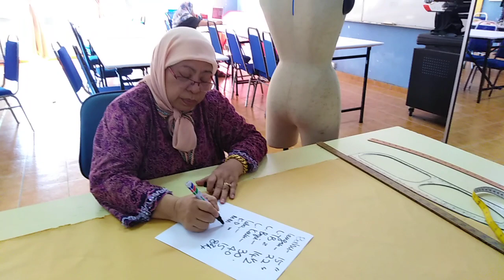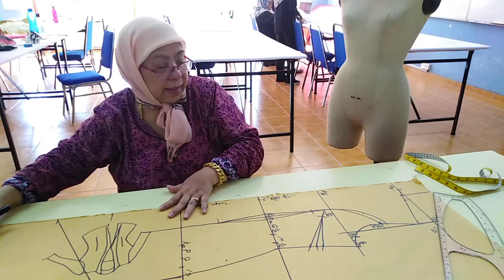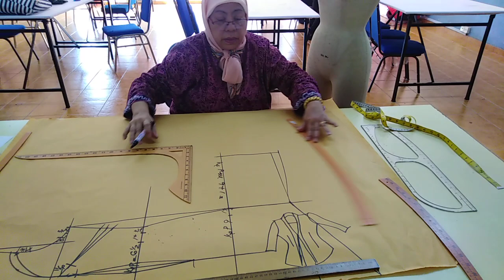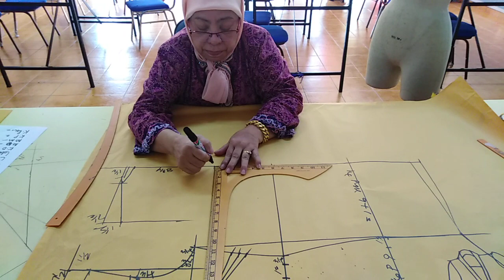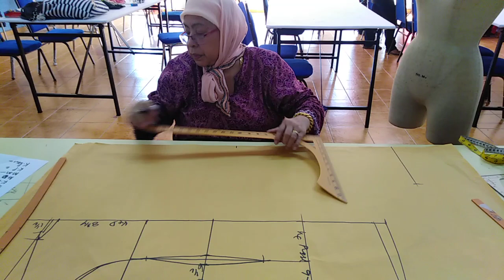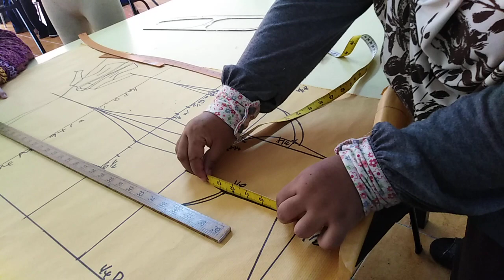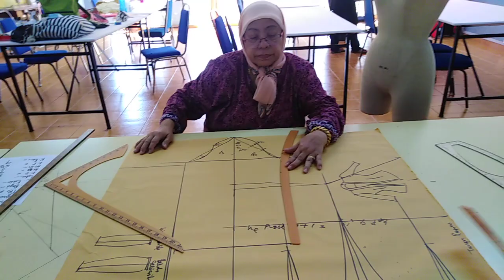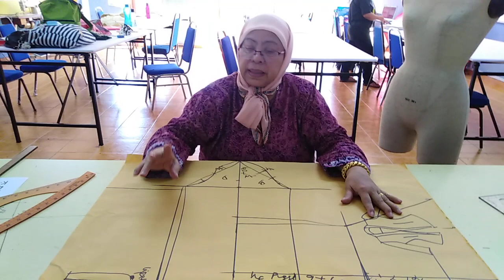Menderaf Pola Kebaya Kota Bharu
Langkah demi langkah teknik menderaf kebaya Kota Bharu berdasarkan ukuran patung saiz M